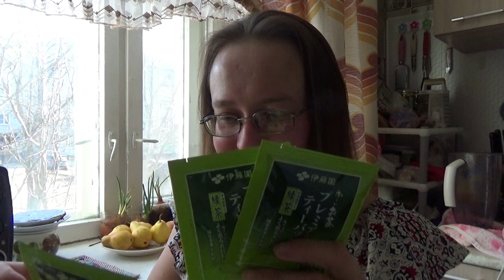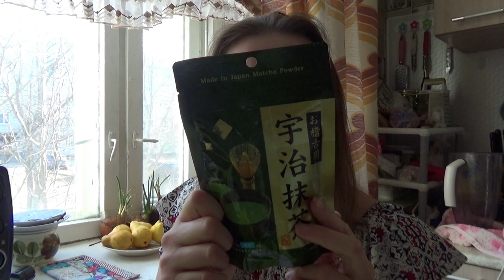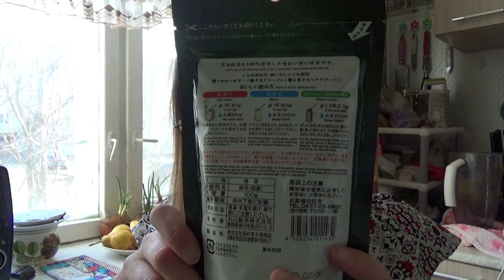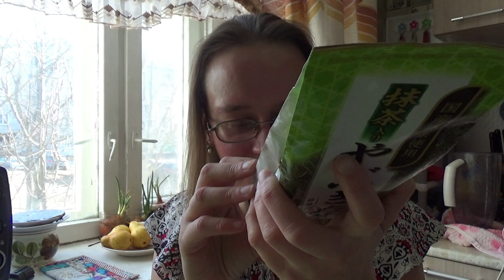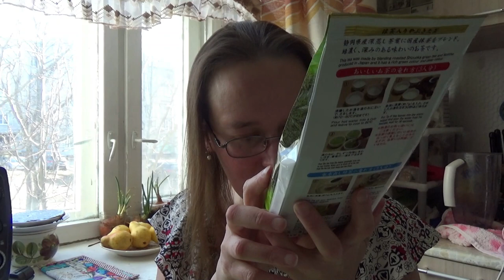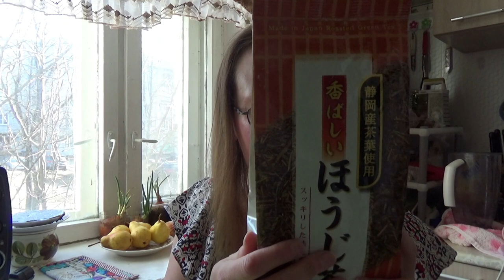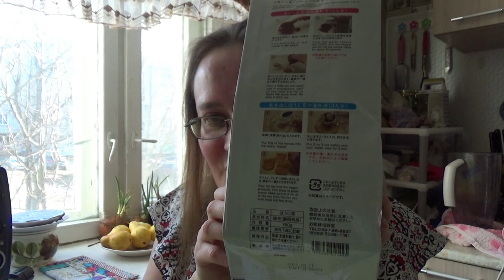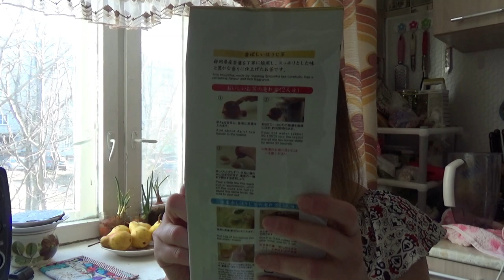моя коллекция японского чая. ippodo, maruyama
Если хотите мне что-то прислать или написать письмо::
152616, Ярославская обл, г. Углич,  Косырева Ольга Игоревна, до востребования ;-)